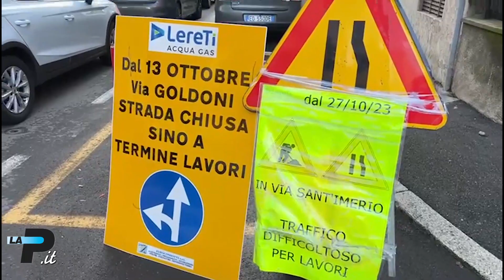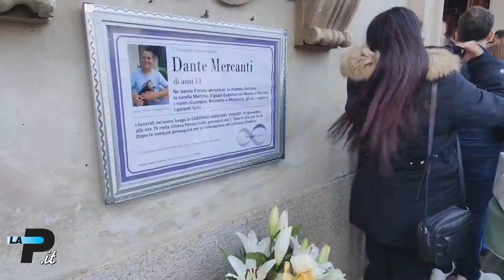Tg Prealpina.it 10/11/2023 | Venerdì nero, traffico in tilt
00:15 Autolaghi - Venerdì nero, traffico in tilt
01:46 Varese - Largo Flaiano: ancora code
03:22 CaronnoVaresino - Folla per l'addio a Dante
04:40 Varese - Barachini: il futuro dell'informazione
05:50 Economia - L'industria varesina rallenta
06:52 Varese - "La carta" di Bortoluzzi
07:48 Basket - Varese a Napoli senza Librizzi
08:50 Calcio - Spedizione a Vicenza: la Pro ci prova